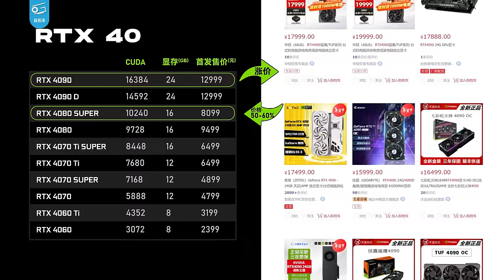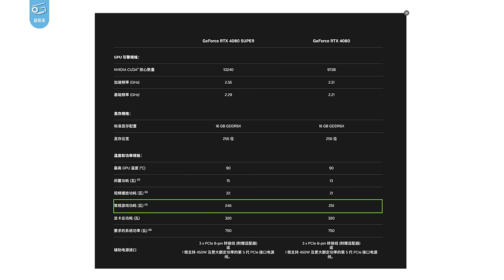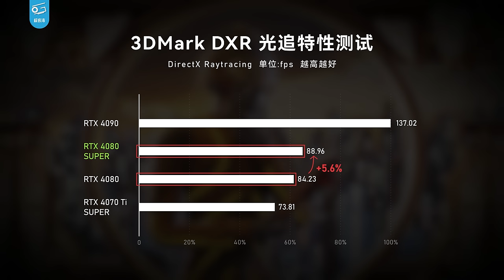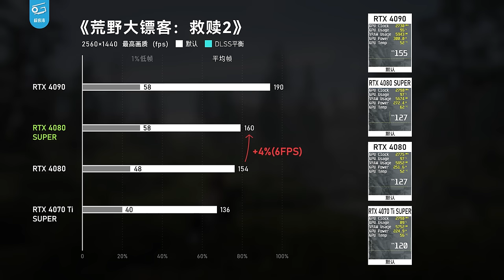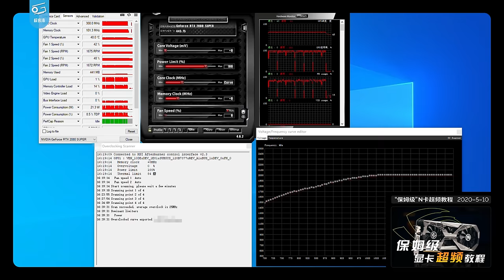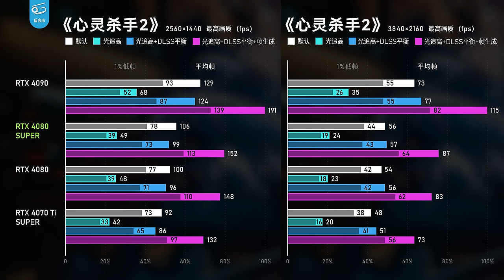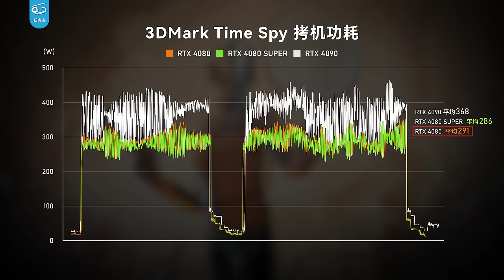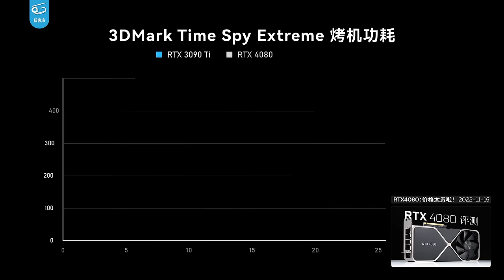4080 SUPER评测：为降价而生，就比4080提升3%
RTX40系最后一张SUPER的评测来了，官方降价是否意味着提升不大？这期视频我们来简单看看